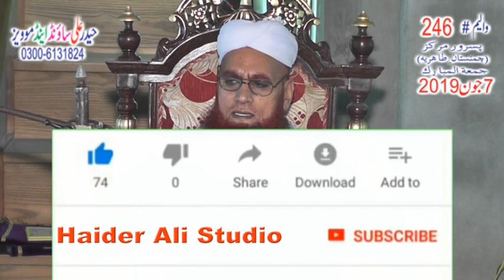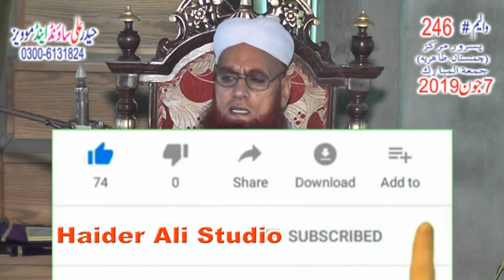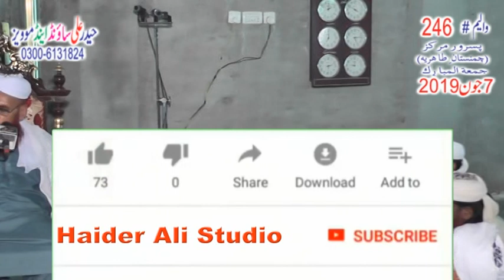Khalifa Riasat Ali Tahiri Vol # 246 PASROOR Markaz JUMMA ( Haider Ali Studio )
Beautiful Speech By Khalifa Riasat Ali Tahir  Haider Ali Studio is a platform to introduce islamic content of Naats, Kalams, Qasidas, Khitab And other Famous tranding contents, Haider Ali Studio also promiting new content of newely naats and naat khawans, and Haider Ali Studio a pure platform to engage islamic content and also promoting new arrival videos.